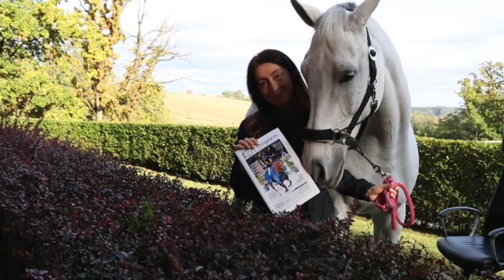Týdeník magazínu Kůň a ikun.cz listopad 2020/3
Je tu Týdeník magazínu Kůň a databáze ikun.cz
Zdravíme všechny naše posluchače, ať již ve stájích, domovech či na cestě a přinášíme novinky třetího listopadového týdne.

Od mikrofonu vás vítá Zdena Motyginová

Takový malý pozdrav pro radost dnes letí do jižních Čech, a to inženýrce Antonii Pellarové. Bývalá generální sekretářka České jezdecké federace je sice Pražačka, ale na chalupě vždy tráví celé léto. Česká Doňa Pillar, jak bývá po prezidentce Mezinárodní jezdecké federace přezdívána, pracovala na pozici generální sekretářky téměř čtvrt století! Ráda sledovala tenkrát velmi prestižní chovatelské závody Kritéria mladých koní.
Takzvaná KáeMKá vlastně vymyslel její manžel Honza. Bývalý ředitel zemědělské sekce Ministerstva zemědělství a později ředitel Zemského hřebčince Písku by se právě dnes, v neděli 22. listopadu, dožil dvaasedmdesáti let. I na tohoto dlouholetého člena skokové komise ČJF bychom tady rádi vzpomněli.

Naše rubrika – ze společnosti
2:36
I třetí listopadový týden začal smutnou vzpomínkou, tentokrát na veterinárního lékaře a rozhodčího Luďka Radovského.
Tento týden slavili také další rozhodčí – magistr Jaroslav Sedláček, skoková rozhodčí a zpracovatelka výsledků Jana Formandlová, nebo mezinárodní drezurní rozhodčí Simona Fialová.
Gratulace letí skokovým jezdcům Ondřeji Zvárovi, Darině Hochmanové nebo Klárce Hlaváčkové,
ovšem šampaňské se otevíralo též v rodině drezurního trenéra Jana Bubna staršího i mistryně České republiky Romany Jeníkové - čímpak ji asi manžel Ivan a syn David překvapili?

3:51
Popřát bychom chtěli také etoložce Jitce Bartošové a těšíme se, že ji někdy vyzpovídáme, zatím jí moc děkujeme za odborný příspěvek k tématu Zavádění koní do startovacích boxů v našem Magazínu Kůň.

Jihem Čech jsme začali – a echt Jihočechem tuto rubriku končíme. Oblíbený oblastní sekretář a rozhodčí Antonín Husák totiž měl narozeniny ve čtvrtek. Takže všem přejeme hodně energie a zdraví do dalších let!

4:25
Krátké chovatelské zastavení
Na sociálních sítích vzbudil zájem příspěvek veterinárního lékaře, jezdce a chovatele Víta Holého po názvem TECHNIKA SKOKU – QUO VADIS? Požádali jsme tedy doktora Holého o malý rozhovor. Pane doktore, myslíte si, že je dnes ještě důležitá "klasická" technika skoku u sportovních koní? Jak vlastně taková klasická technika vypadá a proč je tedy tak důležitá?
Rozhovor MVDR. Vít Holý

12:36
A máme tu cvalový skok do dostihů
Ať chceme, nebo nechceme, dostihy jsou nejznámější variantou koňského sportu. A protože v sobotu skončila česká dostihová sezona, podíváme se krátce i do Chuchle. Poslední dostihový den se vydařil mladému žokeji Adamu Floriánovi. Hned v prvním dostihu odpoledne jistě zvítězil v sedle Locomotive a trenér Greg Wroblewski tak dostal pěkný dárek k narozeninám.
Ve druhém dostihu zase Adam potěšil svoji maminku a trenérku v jedné osobě Ing. Helenu Voršilkovou, když pro ni získal s v Čechách narozenou Iris druhé místo.
A do třetice se mu dařilo také v klasickém St. Leger, kde obsadil druhé místo. V sedle hřebce Cote Jardin ho získal pro trenéra Jiřího Chaloupku. Dostihu se účastnilo pouze sedm koní a s přehledem zvítězila favoritka Vivienne Wells s Alexandrem Pietschem.
Rozhovor Adam Florian

17:37
Všude žijí koně
A nyní opět zcela z jiného soudku… Madroňo, Deny, Apawi, Remy, Desiré, Narvador… Tak to je správná šestka horsemana Miloslava Simandla, takového českého Francois Pignona. Velký rozhovor s Mílou i s titulní fotografií jsme přinesli v listopadovém magazínu Kůň. Jak se při neděli a v těchto dnech mají, ptáme se Míly?
Rozhovor Miloslav SIMANDL

21:07
A jsme u novinek.
V říjnu se po dvou letech v Nizozemí a jednom roce v Německu vrátila domů drezurní jezdkyně Barbora Marešová.
Druhou novinku přinášíme z Jezdeckého centra Zduchovice, kde se formuje nový marketingový projekt, jak prozradila jeho manažerka Barbara Hassová.
Rozhovor BARBARA HASSOVÁ

23:25
Zahraničí českým pohledem
Opět se vydáváme za Čechy do zahraničí – tentokrát si na nás našel čas Martin Řezníček. Devětadvacetiletý skokový jezdec původem z Havířova jezdí v německé Niddě pro Thomase Luppa a díky svým výsledkům se dostal do reprezentačního B kádru. Je šestým nejlepším českým jezdcem ve světovém žebříčku. Nyní má k dispozici 11, 12 koní, s nimiž i v těchto dnech závodí.
Rozhovor Martin ŘEZNÍČEK

25:25
České starty v zahraničí

26:19
Exkluzivní rozhovory pro server ikun.cz

28:43
Co nás čeká?
Nezapomeňte sledovat a budeme rádi, když podpoříte druhý ročník magazínu Kůň a stanete se jeho předplatitelem!